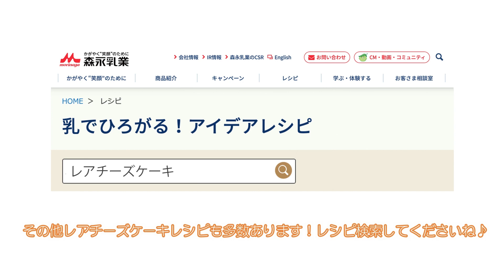【フィラデルフィアクリームチーズ】人気の定番レアチーズケーキレシピ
森永乳業のフィラデルフィアクリームチーズを使った人気のレアチーズケーキの作り方をご紹介いたします。テキストのレシピでは伝わらない作り方やワンポイントが多数あります。

■森永乳業　レシピサイト